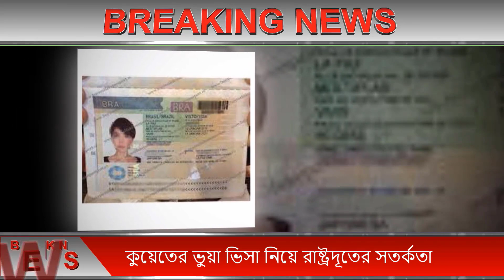কুয়েতের ভুয়া ভিসা নিয়ে রাষ্ট্রদূতের সতর্কতা এবং তিনি জানালেন কবে চালু হচ্ছে কুয়েতে আন্তর্জাতিক ফ্লাই